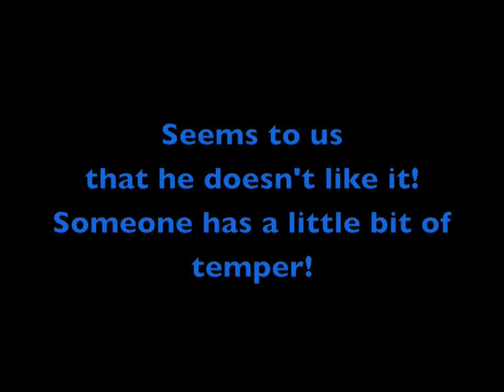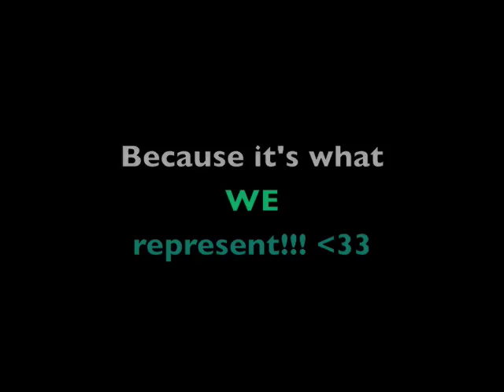I broke my microphone!?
Ello ppl of earth,

this video contains information suitable for all ages

but its BIZARRE,
or is it...
FATE?

PS. No squirrels were harmed in the making of this video (: